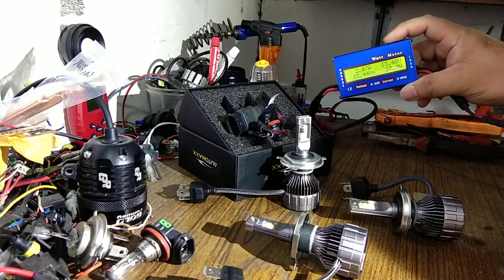led cree xhp5.2 30watt H4 untuk mijang innova dan honda hrv foglamp automaxx bc 2warna